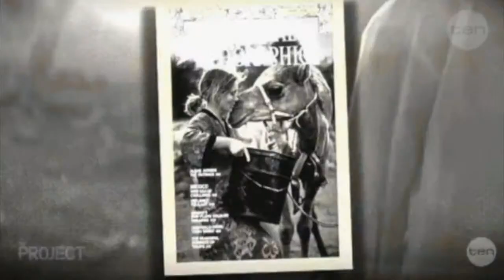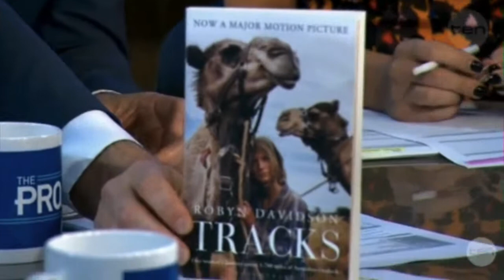RobynDavidson Tracks NetworkTen